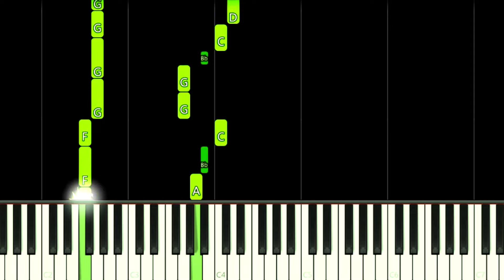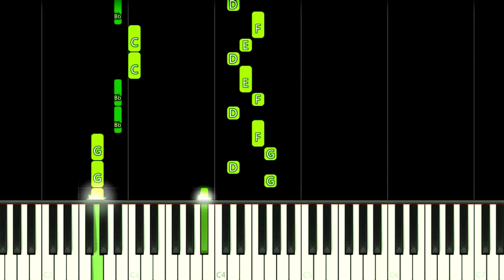Hexagon Force | GEOMETRY DASH LEVEL 16 - EASY Piano Tutorial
How to play Hexagon Force Song by Waterflame from Geometry Dash Level 16 on this EASY Piano Tutorial!
Como tocar a música Hexagon Force da Fase 16 de Geometry Dash neste Tutorial FÁCIL de Piano!